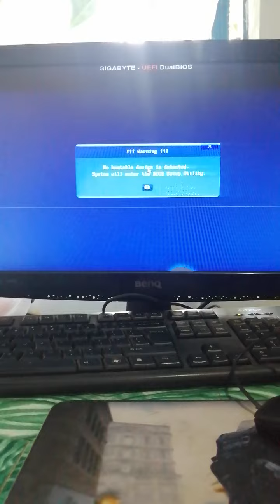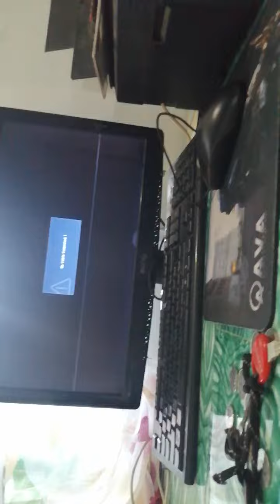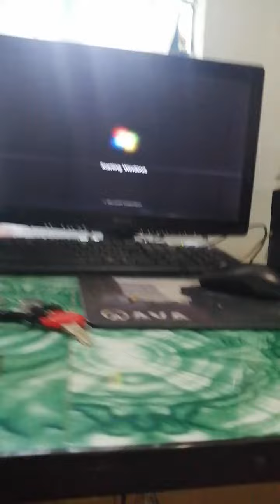Recover BIOS Fm2 board Gigabyte Brand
Recover corrupt BIOS